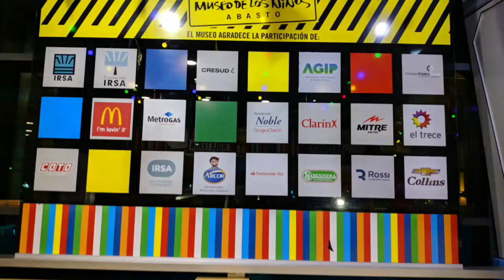Museo de los niños Shopping Abasto - Buenos Aires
Museo de los niños, Abasto Shopping, Buenos Aires.